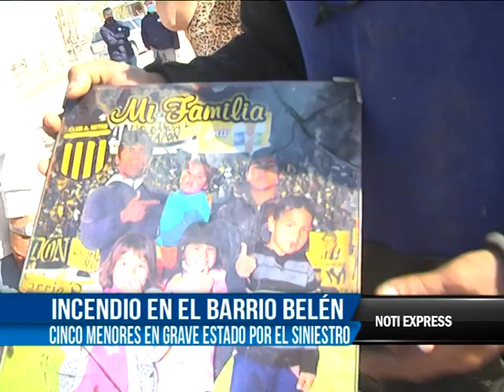INCENDIO EN EL BARRIO BELEN